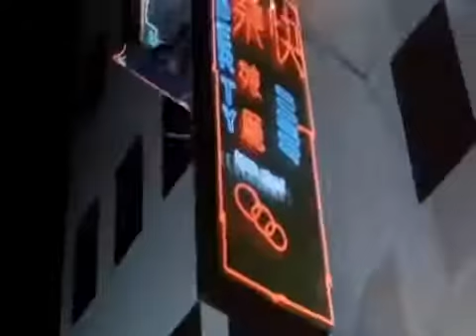Bruce Lee Game Of Death Trailer HQ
DVD  -  Bruce Lee - Game Of Death
 ( SL 115 )

Pemeran:  Bruce Lee , Chuck Norris , Sammo Hung , Kareem Abdul Jabbar
Kim Tai-jong ,Yuen Biao , Gig Young , Dean Jagger , Colleen Camp , Robert Wall , Hugh O'Brian ,Dan Inosanto, Mel Novak
Language : Mandarin

Subtitles: Inggris

Quantity Disc : 1 Disc
Genre : Kung fu , Action

Ringkasan Cerita  :

Seorang guru seni bela diri terkenal memalsukan kematiannya sendiri setelah penyerang tak dikenal mencoba membunuhnya. Dia siap untuk membalas dendam dan mulai melacak para pelaku.